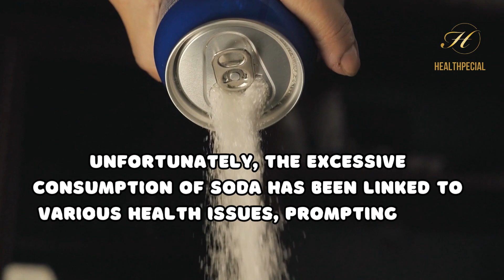What Happens To Your Body When You Stop Drinking Soda ??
In this eye-opening video, we explore the short-term changes, weight management benefits, improved blood sugar regulation, and enhanced heart health that come with kicking the soda habit. Uncover how quitting soda boosts bone density, digestive health, mental well-being, and even promotes clearer skin. Don't miss out on the long-term health advantages, including reduced risk of chronic diseases and increased lifespan. Plus, we offer valuable tips to make your journey to a soda-free life easier. Watch now and learn why saying goodbye to soda is the best decision for your body!